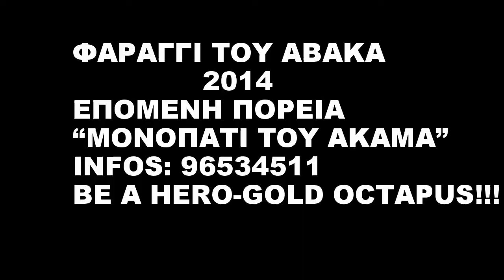PAPHOS FARAGGI TOU AVAKA